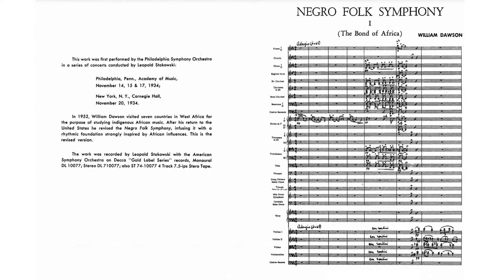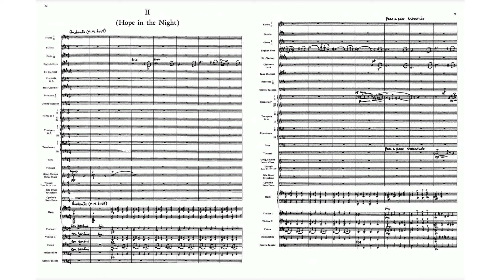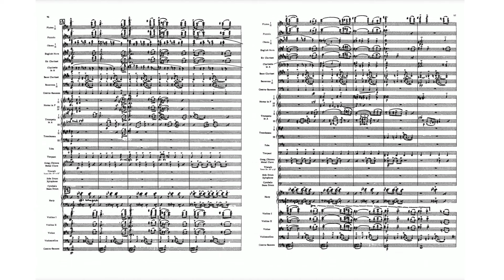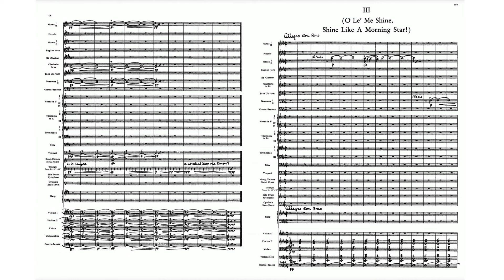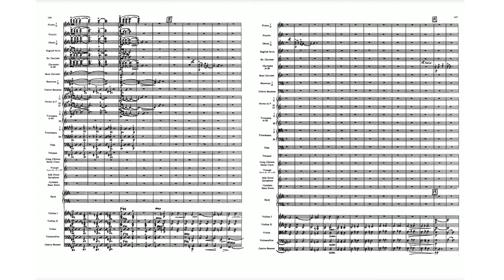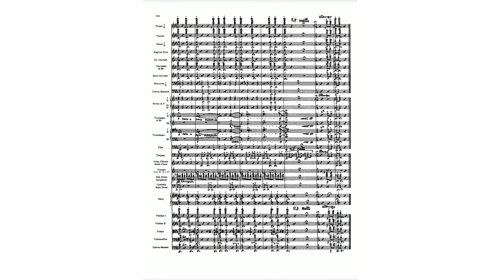William Dawson: Negro Folk Symphony (Study Score in 4k)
On Nov. 20, 1934, a brand new symphony brought a Carnegie Hall audience to its feet. The concert featured the Philadelphia Orchestra, led by its star conductor Leopold Stokowski. The music was the Negro Folk Symphony, by the 35-year-old African American composer William Dawson. He was called back to the stage several times to take bows after his symphony ended.

Stokowski conducted four back-to-back performances of the piece, one of which was nationally broadcast by CBS radio. One New York critic called it "the most distinctive and promising American symphonic proclamation which has so far been achieved." Olin Downes, writing in The New York Times, noted: "This music has dramatic feeling, a racial sensuousness and directness of melodic speech."

The three-movement piece is emotionally charged and rigorously constructed. Dawson said he wasn't out to imitate Beethoven or Brahms, but wanted those who heard it to know that it was "unmistakably not the work of a white man." He found inspiration for the piece in traditional spirituals, which he preferred to call "Negro folk-music."

"The themes are taken from what are popularly known as Negro Spirituals," Dawson wrote for the program notes of the Carnegie Hall performance. "In this composition, the composer has employed three themes taken from typical melodies over which he has brooded since childhood, having learned them at his mother's knee."

In an article published in the Journal of the Society for American Music, Gwynne Kuhner Brown, professor of Music History and Music Theory at the University of Puget Sound, notes that Dawson didn't simply build his symphony by quoting singable melodies from spirituals. "The themes are handled with such virtuosic flexibility of rhythm and timbre that each movement seems to evolve organically," she writes, adding that Dawson offers a "persuasive musical bridge between the 'Negro Folk' and the 'Symphony.'"

William Levi Dawson was born in 1899, in Alabama. At age 13, he ran away from home to the Tuskegee Institute, where he studied music, wrote his first pieces and graduated in 1921. Ten years later, after earning a master's degree, he returned to the historically Black institution to launch its music school, while making its choir internationally famous, singing his arrangements of spirituals.

The heart of Dawson's symphony is its central movement, titled "Hope in the Night," which is not based on a spiritual. After three soft strokes of a gong, Dawson gives a plaintive melody to a lone English horn soaring over a lumbering, march-like beat in plucked strings. Dawson described it as an "atmosphere of the humdrum life of a people whose bodies were baked by the sun and lashed with the whip for two hundred and fifty years; whose lives were proscribed before they were born." In a dramatic moment later in the movement, Dawson lets the entire orchestra take over the theme.

The Negro Folk Symphony was Dawson's first and last. Stokowski recorded the piece in 1963 after Dawson made a trip to Africa and revised the music, and the Detroit Symphony recorded it in 1992. But since then, nothing. The problem in part, was the score: There were never enough copies of it available to meet the early demand, and some say it could stand a careful editing and republication.

Jump to:
0:00 First movement: The bond of Africa
11:04: Second movement: Hope in the night
20:56: Third movement: O le' me shine, shine like a morning star!